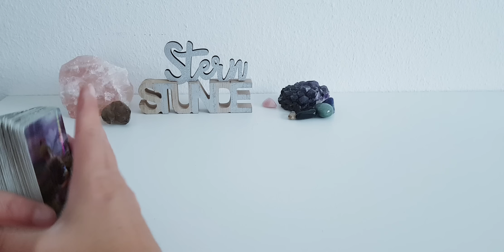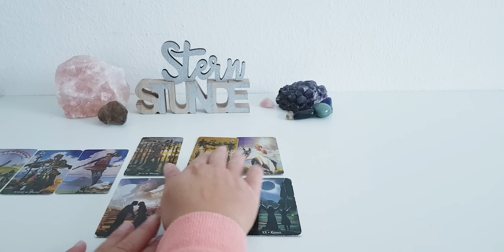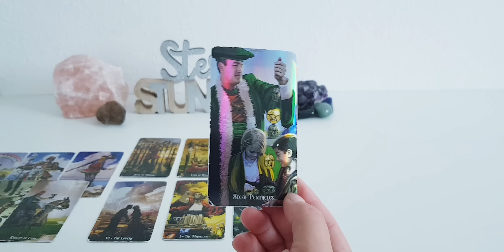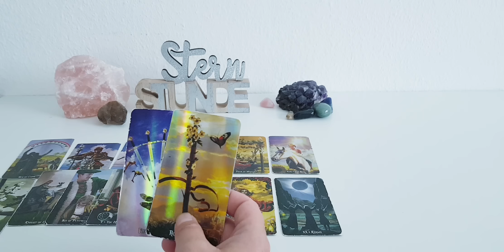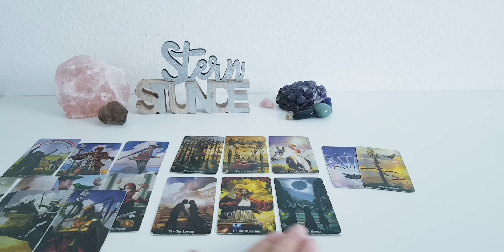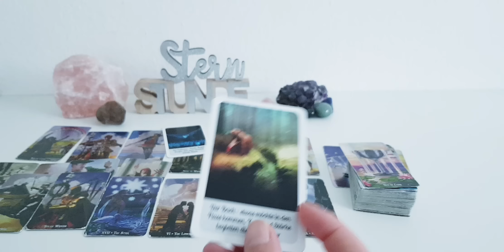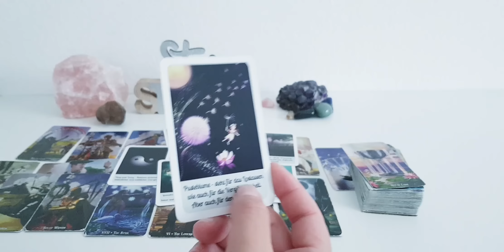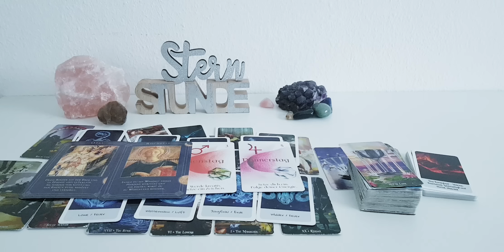Sensationelle Botschaft 💝💝💝🙏🔮...die Liebe kommt (er)neu(t) in dein Leben.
Sensationelle Botschaft, die Liebe kommt neu oder erneut in dein Leben. 💝💝💝🙏🔮

Ich wünsche euch ein schönes Reading.

verwendete Kartendecks:

- Witchers Tarot
- eigene Orakelkarten